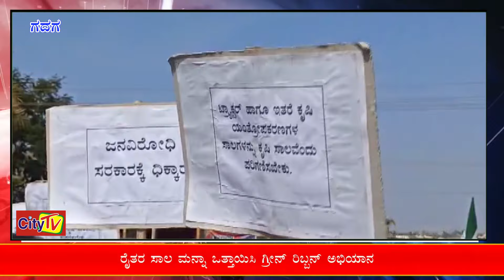CITYTV NEWS 12 2 2024